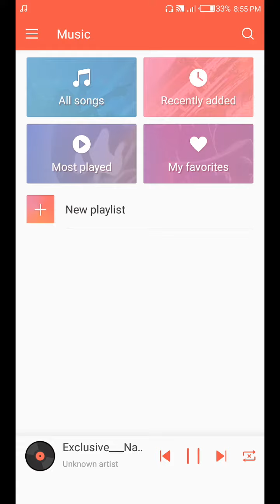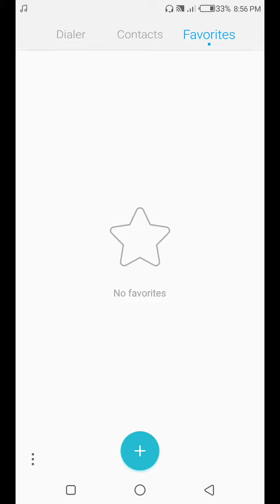2018 tecno phone📱 nice phone